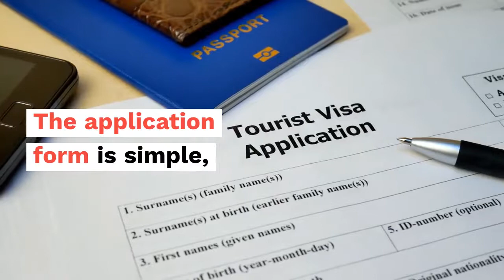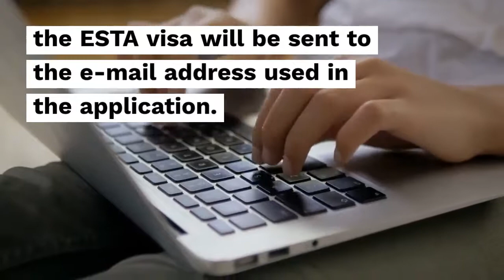ESTA Visa For Citizens of UK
✓Are you from the UK? You can now apply for the ESTA Visa

To be able to apply for the ESTA visa, your country must be a part of the Visa Waiver Program, which is a group of selected countries that can apply for the ESTA visa. England, Northern Ireland, Wales and Scotland can be found among these countries